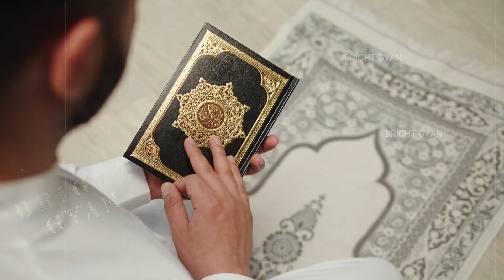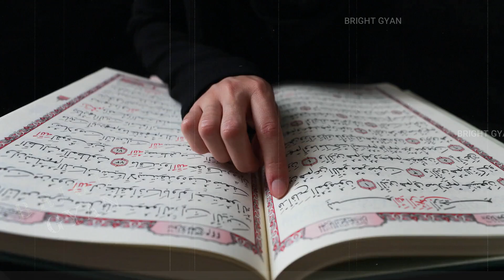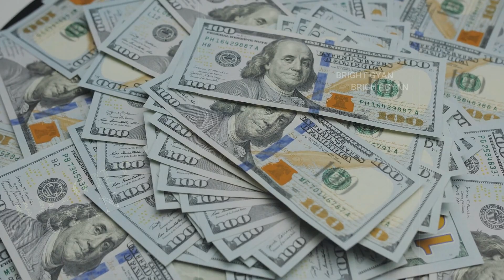80 करोड़ का बकरा जो हर महीने कमा लेता है लाखो रुपये | Biggest Goat In The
80 करोड़ का बकरा जो हर महीने कमा लेता है लाखो रुपये | Biggest Goat In The World ! Most Expensive Goat
Biggest goat in the world
Biggest goat breed
Most expensive goat breed
Sabse mahanga bakra

today in this video see about biggest goat in the world and most expensive bakra full topic trending in india also see biggest goat breed and most expensive goat breed in hindi

Ahead of the auspicious occasion of Eid al-Adha, a goat in Maharashtra's Buldhana district has been priced at Rs 1 core. Till now people are willing to go to the extent of paying Rs 51 lakh for this goat who goes by the name 'Tiger'.

Queries Solved :-
world biggest goat
beautiful goat in the world
biggest bakra in india
bakra mandi in india

What is the most expensive goat?
Marrakesh
Marrakesh, a goat, sold for a whopping $ 21,000 in Australia. 21 thousand dollars means Rs. Priced at 15,64,983. This made the goat named Marrakesh the most expensive in the world.